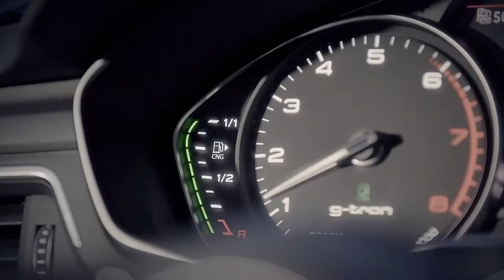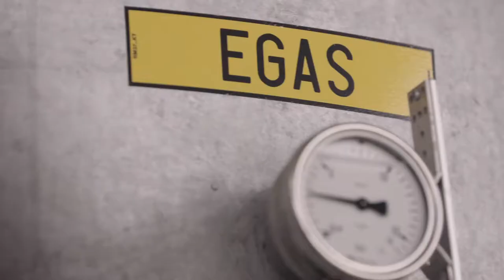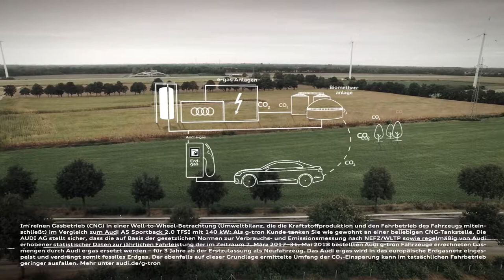Audi A5 e-Gas & g-Tron - The Perfect Combination